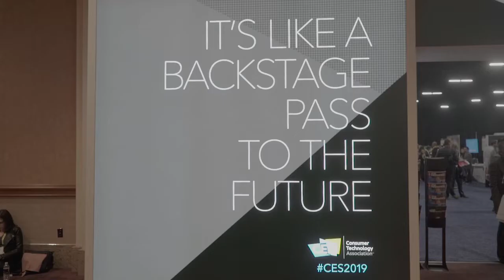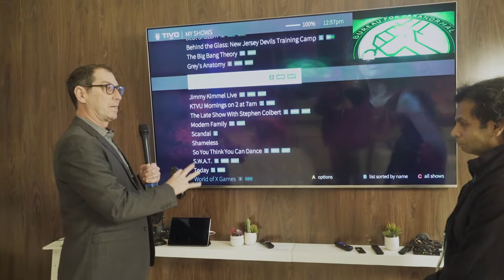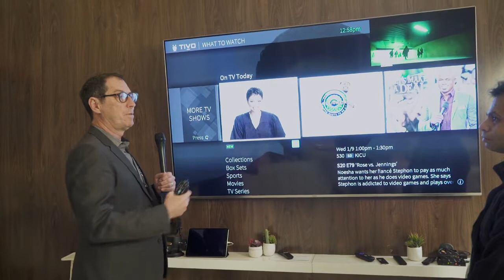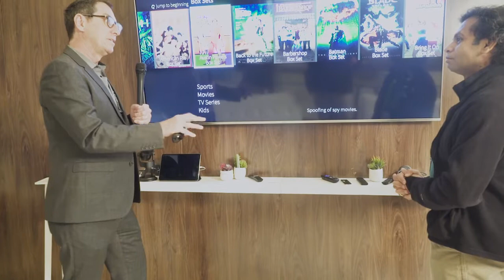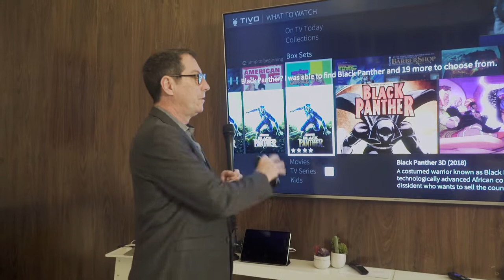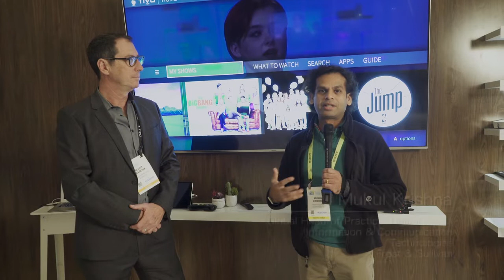CES 2019, TiVo, and the metadata behind it all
CES 2019, Frost & Sullivan's Mukul Krishna, Global Head of Practice, with Digital Media - speaks with TiVo’s, Scott Maddux, VP of business development, in regard to the metadata behind the scenes.